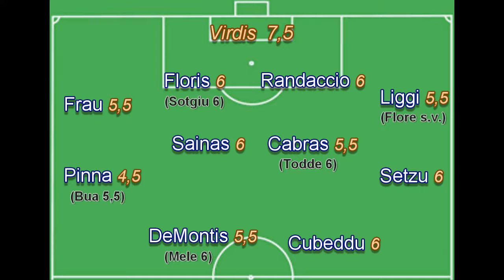Highlights Sinnai Dlf 4 -2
Partita 3a categoria, 31-10-10, Sinnai
Sinnai - DLF Highlights